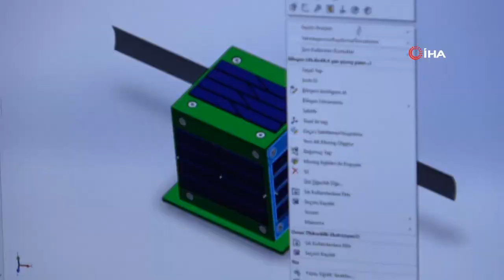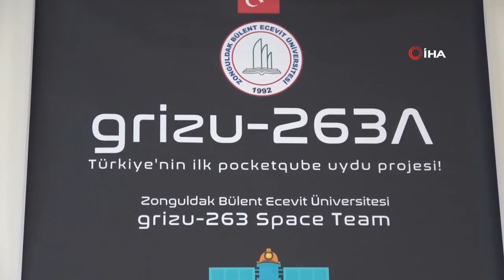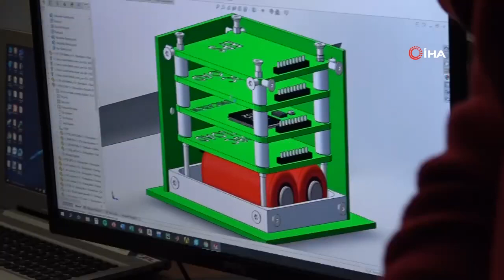Türkiye'nin ilk cep uydusu uzay yolunda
Zonguldak'ta Bülent Ecevit Üniversitesi Mühendislik Fakültesi öğrencilerinin yer aldığı Grizu-263 takımının hayata geçirdiği proje ile Türkiye'nin ilk cep uydusu SpaceX Falcon 9 roketiyle 13 Ocak 2021 tarihinde uzaya gönderilecek.

🗞İHA